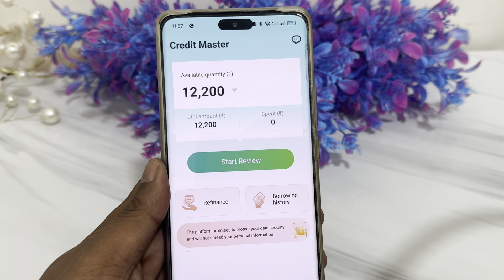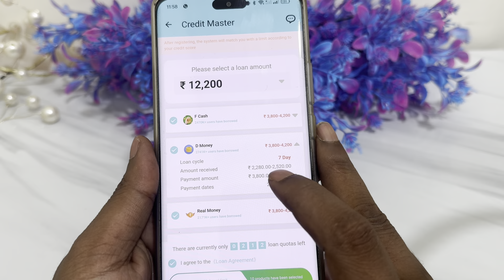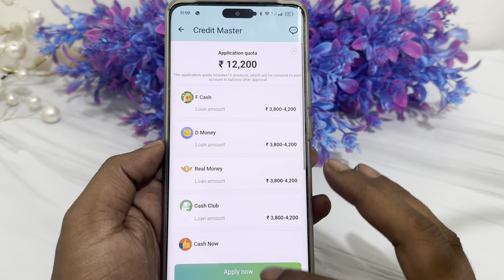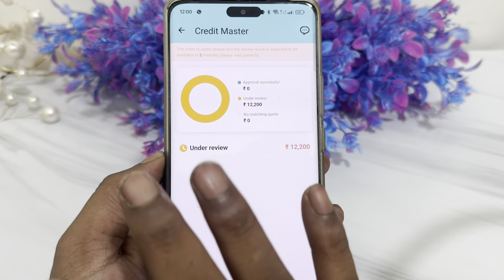instant loan app || instant personal loan today new 2025 || instant loan approval app || best top